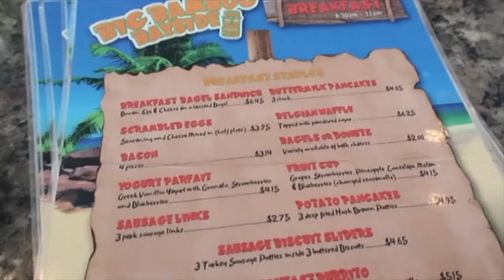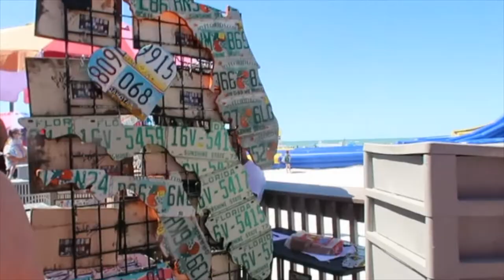VLOG: Weekend in Tampa (wedding, boating & family time)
Hello!!

Here is a vlog I put together of my weekend in Tampa for a wedding. I drove up from Miami, the wedding was on Friday. Saturday & Sunday was spent with the family, it was so much fun! They flew in from Cincinnati so it was good to see them :)

Daily motivation:
-What is meant for you will not pass you by.
-One day all of your hard work will pay off.
-Sometimes the universe does you a favor by not giving you what you wanted.